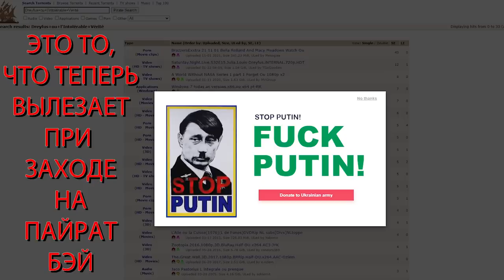РЧВ 187 Россия: проигранный PR